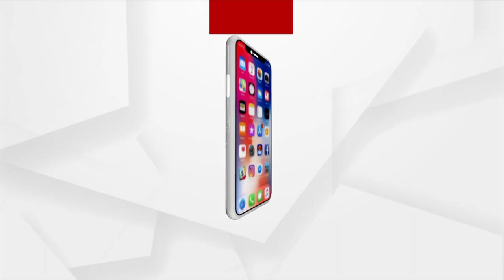9th Edition Of Radio Fair Begins In Bhubaneswar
9th Edition Of Radio Fair Begins In Bhubaneswar.